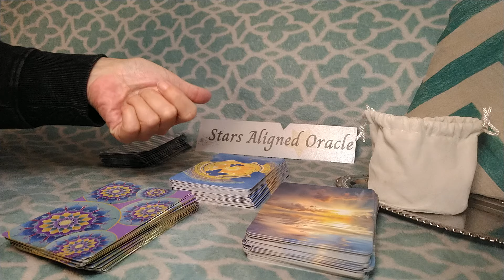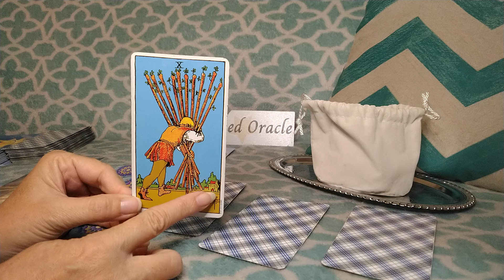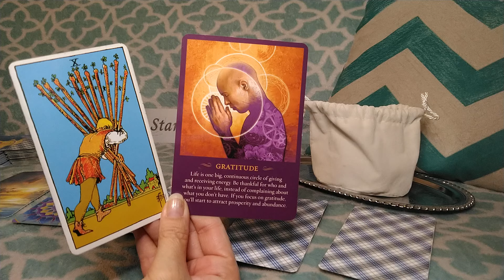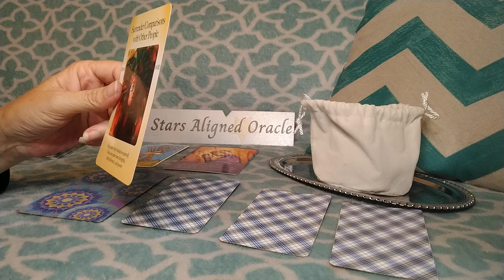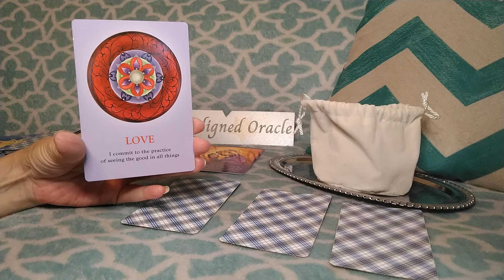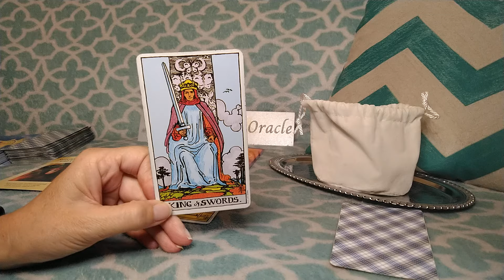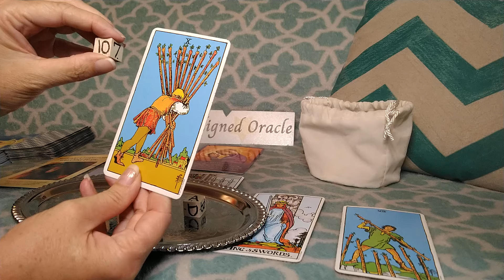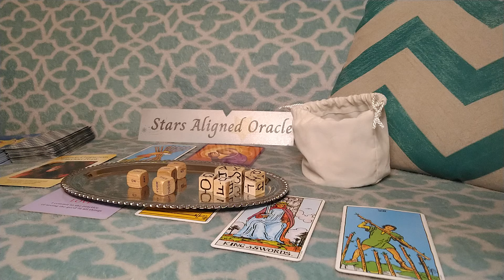AQUARIUS♒ OMG! THIS IS HUGE AQUAS THE WHEELS ARE TURNING BACK INTO YOUR FAVOR! / OCTOBER 2024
💥 This is a general AQUARIUS October 2024 Monthly reading. This reading is general in nature and will not resonate with everyone, take what does resonate and leave what doesn't!